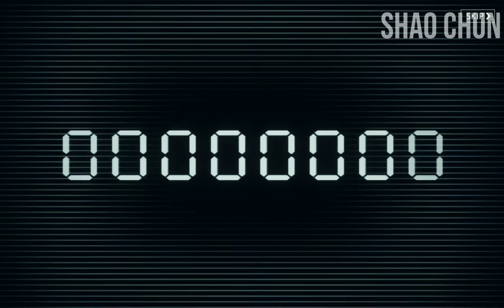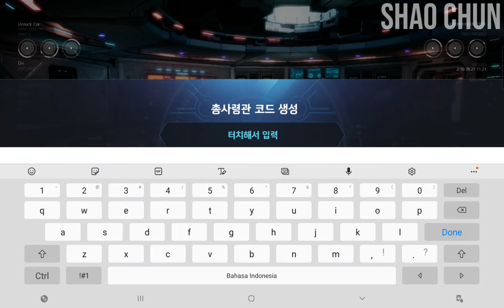SUPER STRING on SAMSUNG GALAXY TAB S6 LITE iOS/Android First Look Gameplay